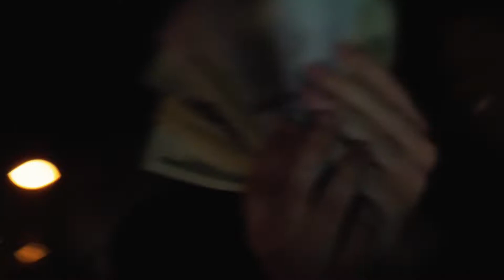Lil Rez - Moms House [Dir. VideoShootShawty]